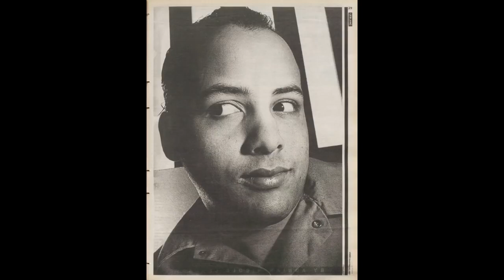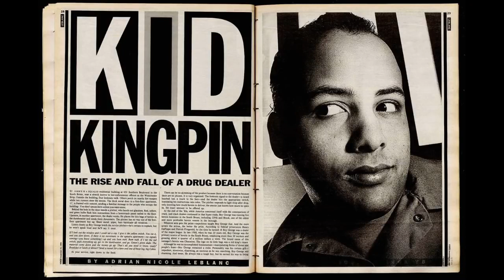Boy George "Kid Kingpin" preview